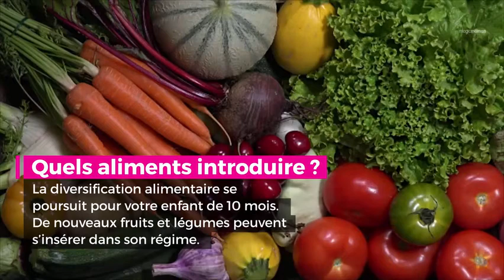L'alimentation du bébé de 10 mois